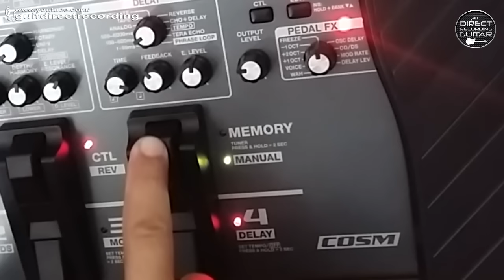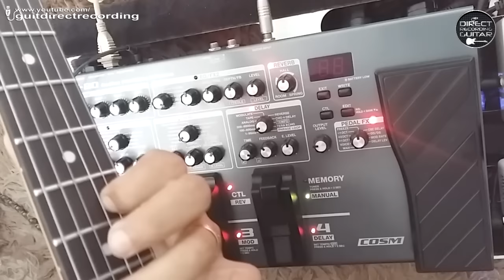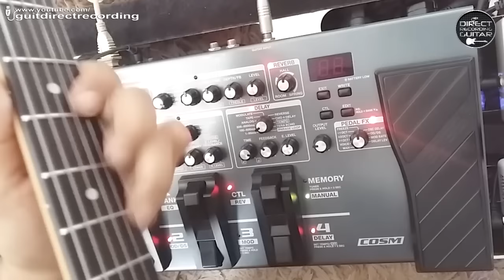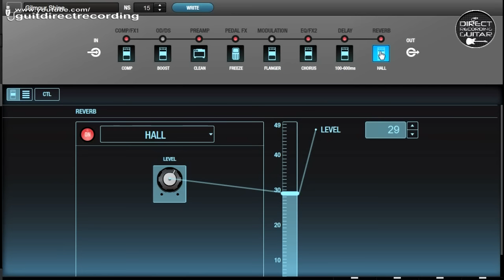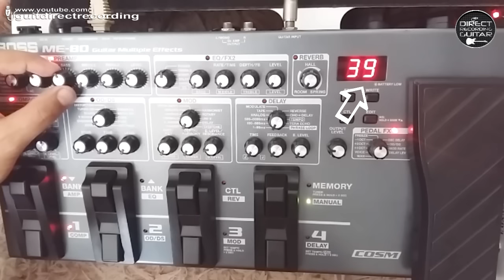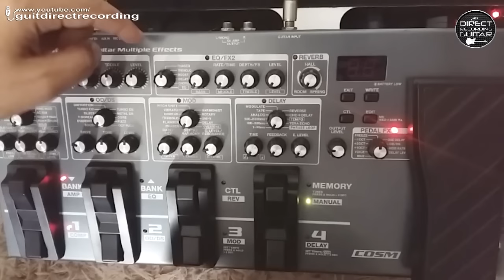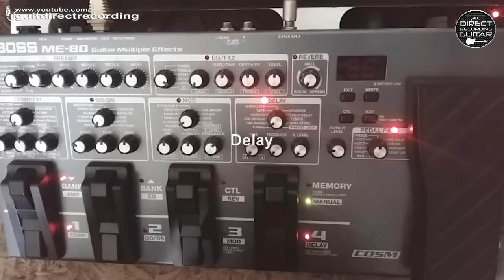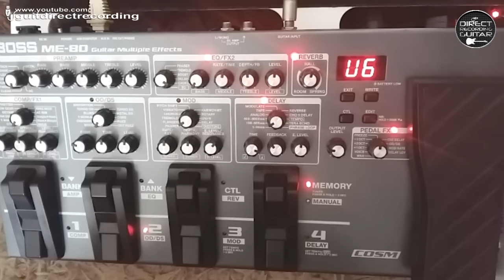BOSS ME 80 FREEZE Effect GILMOUR style FREE Settings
GILMOUR Freeze Effect on Boss ME80. Shine... Crazy Diamond intro effect, P Floyd. Free settings! / ►Watch our BOSS ME-80 full playlist ✅ FREE settings
👉 Do you want to receive our .tsl files in your email? Get our Boss ME-80 Live Set containing over 70 patches! Thanks!

List: Clean Tone, Clean Chorus, Steve Vai distortion, Dotted 8th Delay, John Mayer Overdrive, Petrucci distortion, Satriani distortion, Slash distortion, Harmonist, Organ and Violin Simulation, Lead distortion, SRV Overdrive, Eric Johnson, Vinnie Moore distortion, Malmsteen distortion, Metallica distortion, Vox AC30 Simulation, Drive Preamp, Gilmour Freeze Effect, TS9 Simulation, Clean Preamp Jazz Chorus Simulation, Acoustic Simulation, Octave, Univibe, Tremolo, Phaser Funk Groove and more.

*You need a plug in the headphones out to activate the cabinet simulation.

00:00 Freeze
04:09 Settings (Boss Tone Studio)
05:42 Settings (directly on the ME80)

Used a Fender Stratocaster MIJ 1996, HSS, Floyd Rose - Original pickups.